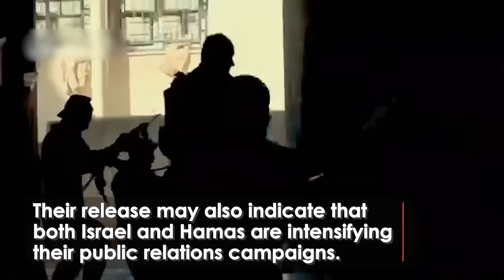Gun Battles on The Streets of Gaza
This footage shows both sides of the deadly street battles raging all over Gaza.

Israel Defense Forces released this video of its soldiers fighting on the streets of Jabaliya, in northern Gaza.

Meanwhile, Hamas’ military wing, Al-Qassam Brigades, released this montage of its fighters a few miles to the south, near Gaza City. The footage shows militants staging attacks from inside Hamas’ tunnel network.

With access to Gaza heavily restricted, very few of these videos can be independently verified. But the footage suggests the war in Gaza may have become more ferocious in recent days. Their release may also indicate that both Israel and Hamas are intensifying their public relations campaigns.

Israel says a ceasefire at this point would allow Hamas to regroup and rearm, and points out that Hamas is still holding Israeli hostages.

But with the death toll continuing to rise, and the UN warning that half of Gaza may now be starving, it will become ever more difficult for Israel to resist the growing international pressure for another humanitarian pause.